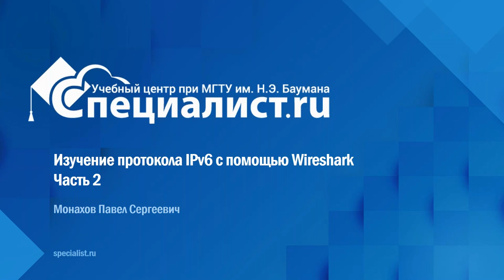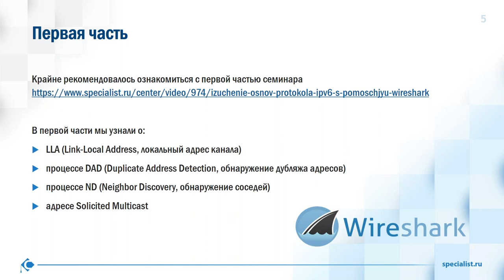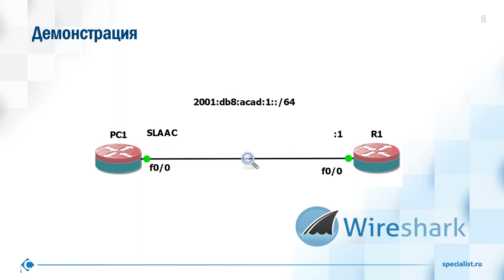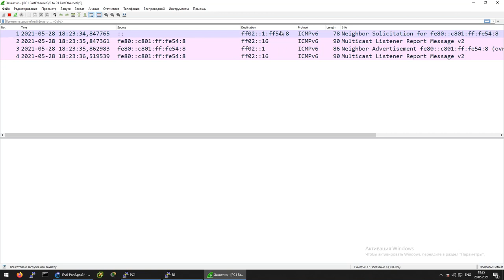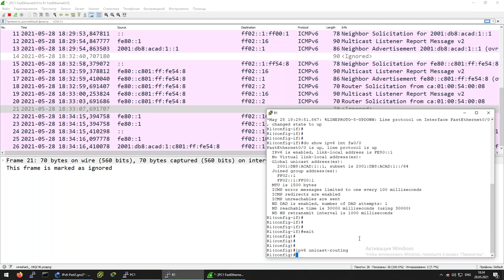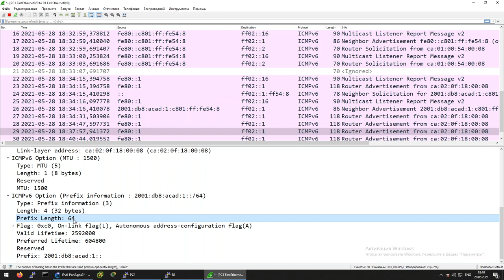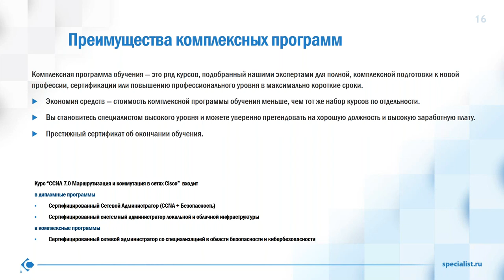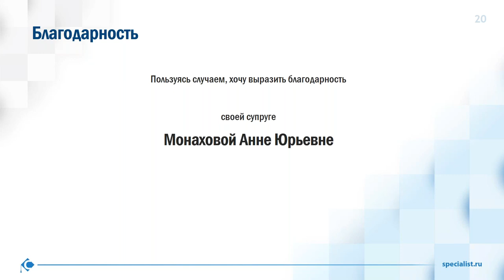Изучение протокола IPv6 с помощью Wireshark. Часть 2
На мастер-классе Вы узнаете, как выстроить надежную работу сетей в организации

Полность изучить и узнаете об организации сетей, начиная с основ и заканчивая сложными приложениями и службами, Вы сможете на нашем курсе «CCNA 7.0 Маршрутизация и коммутация в сетях Cisco».